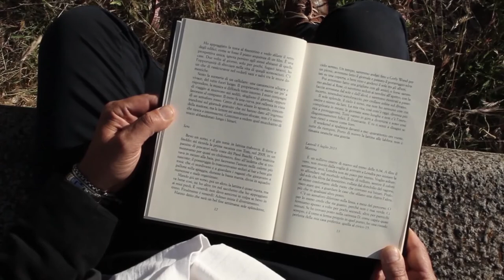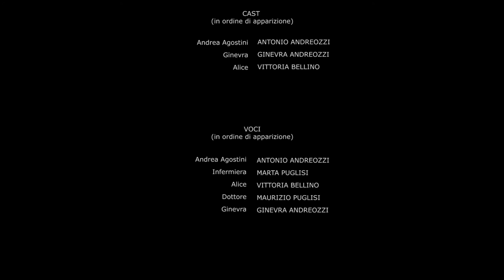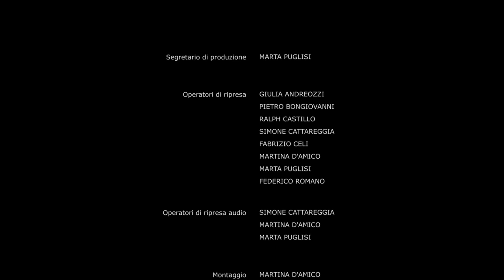AL BUIO 4Aa Seguenza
Video realizzato dagli alunni della 4A artistico, indirizzo audiovisivo e multimediale, liceo "G. Seguenza", per il festival Giffoni. Regia Fabrizio Celi.